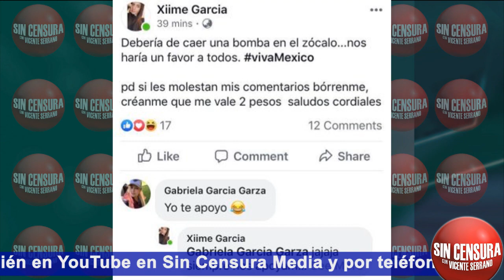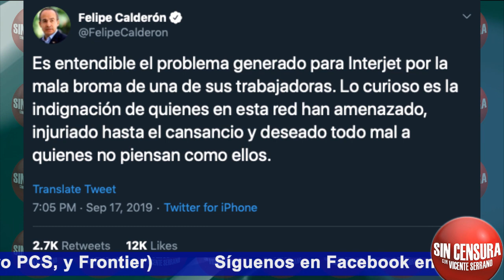LO QUE OTROS NO SE ATREVEN, EN SIN CENSURA SÍ TENEMOS HUEVOS Y OVARIOS PARA DECIR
Hoy traemos un programa muy cabrón... Un conductor de televisión en Estados Unidos compartió unas fotos de presuntamente Peña Nieto y su novia de 30 años Tania Ruiz disfrazados cenando en Nueva York de manera casual... Pinche mierda que fue el gobierno de Peña Nieto. Es ahora López Obrador y su equipo los que se están haciendo cargo de la reconstrucción por los daños causados por los terremotos de hace dos años en varios puntos de México. Hoy el presidente comenzó su conferencia mañanera dando a conocer primero que hubo familias a las que ni siquiera les entregaron los apoyos en la administración pasada, ni se diga de escuelas… Vamos, que en realidad van a estar iniciando... El exgobernador de Guerrero Ángel Aguirre compareció ante la Comisión para la Verdad y el Acceso a la Justicia del Caso Ayotzinapa y aseguró que Peña Nieto se negó a recibirlo y a conocer la versión estatal, además de declarar que muchos elementos de la llamada verdad histórica se están desvaneciendo... “Hago un llamado a todos los que tengan información sobre este caso que ayuden porque esta es una herida abierta”, aseguró López Obrador luego de que le plantearan que hay dos líneas de investigación en la desaparición de los 43 normalistas de Ayotzinapa, la involucración de Gildardo Astudillo y la presunta orden que se dio desde Chicago. El presidente aseguró que sí pedirá que se retomen estas líneas de investigación y todas las demás, que tienen que tener una actitud de apertura de escuchar a todos... Proceso revela que cuando el corrupto Eduardo Medina Mora era el procurador de Felipe Calderón le enjaretaron el atentado con bombas en Morelia, Michoacán durante las celebraciones del Grito de la Independencia a tres personas que eran inocentes. Estuvieron en la cárcel un largo tiempo hasta que no pudieron comprobarles nada... Ya salió Interjet a disculparse por su LadyBomba… Pero la neta ¿Qué ganas de usar esa aerolínea en la vida? Ellos, no lo dieron a conocer, pero se maneja que la responsable de pedir que tiraran una bomba en el Zócalo durante el primer Grito de Independencia de López Obrador es una piloto de nombre Ximena García, quien de hecho aplicó la clásica de que “la hackearon”... Eso y mucho más, solamente en Sin Censura